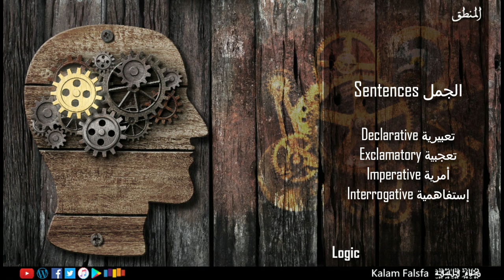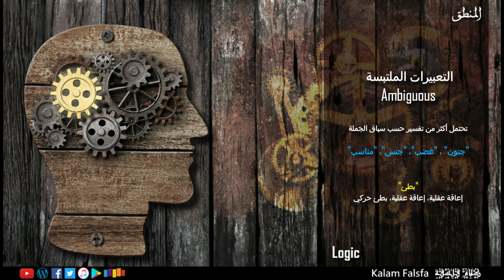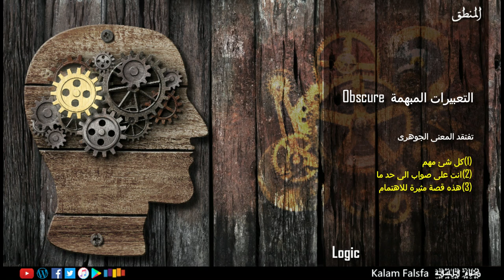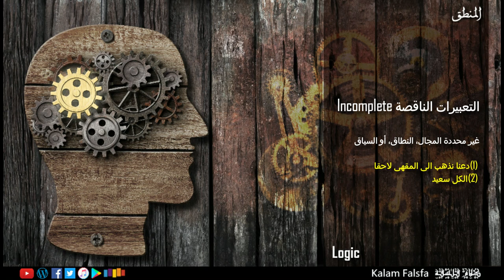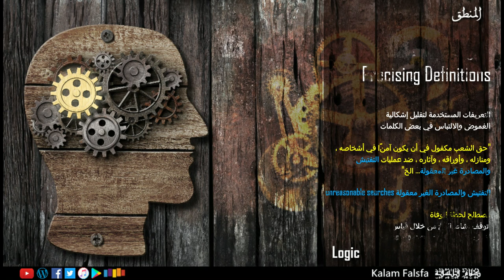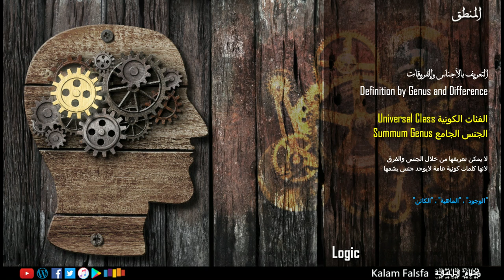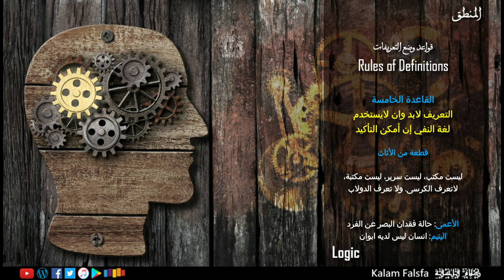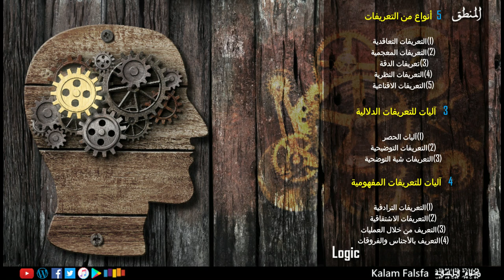EP57: Meaning and Logic المعنى والمنطق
اللغة متعددة الوظائف في الوجود الإنساني، البعض كالفيلسوف النمساوي لوفيتش فتجنشتين اعتقد ان وظائف اللغة غير محدودة. فكر في بعض وظائف اللغة ... وسيلة طرح الأسئلة، القصص، طرح الفرضيات، الغناء، إعطاء الأوامر، التحية، الغزل، الصراع، وغيرها كثير. بالنسبة لبحثنا في المنطق من الممكن تعميم وظائف اللغة في طرحين اساسين (1) إيصال المعلومات (2) التعبير عن المشاعر. التركيب اللغوي لجمل نقل المعلومات يعتمد على مصطلحات لغوية معرفية . في حين إن جمل التعبير عن المشاعر تعتمد على مصطلحات عاطفية . الجمل العاطفية عادة ما تحمل معاني عاطفية لكن ايضا معاني معرفية في نفس الوقت، المنطق وعلمائه منشغلين بالمعرفة البشرية واللغة المستخدمة لإيصال المعلومات، تأكيد ونفي الأطروحات المعرفية، تكوين وتقييم الحُجج، وبالتالي وظيفة نقل المعلومات اللغوية هي محل اهتمام المنطقيين. عند دراسة الجمل العاطفية لابد من التفريق بين المصطلحات المعرفية والعاطفية، لكن الجمل العاطفية أيضا تحمل في طياتها في كثير من الأحيان ادعاء قيمة أى ادعاءات عن الخير، الشر، ما يجب فعله، وماذا لا يجب فعله (إرجع لحلقة القيمة الجوهرية) أى ادعاءات نسبية تعتمد على المنظومة الأخلاقية للمتلقي. ومهمتنا تصبح فصل تلك الادعاءات النسبية من الجمل العاطفية عند دراستها عقلانيا عن المعرفة المطروحة فيها. مثلا لو قلت "أنا ضد الحرب كحل للنزاعات الدولية بُناء على معتقداتي الأخلاقية" .. الجملة صحيحة بالنسبة لطرحها، لكنها تطرح حكم أخلاقي للمتحدث عن أخلاقية الحرب كحل للنزاعات. البشر عادة في طرحهم للادعاءات ما يميلون لاستخدام الجمل العاطفية اكثر لان المصطلحات المعرفية تحتاج لتركيب لغوى ادق قائم على الحُجج والأدلة، بالاضافة الى ان التعبير العاطفي عادة ما يساعد على الاتصال النفسي مع المتلقي ويدعم نقل الفكرة بشكل أسرع. فكر مثلا في المرات التى اتفقت فيها مع طرح  .. ياترى كان ايه شكل الجمل اللغوية اللى استخدمتها؟! .. في الغالب كانت هتكون على شاكلة "رائع"، "عظيم"، أو غيرها .. أو في حالة الاختلاف غالبا أستخدمت كلمات أو جمل على شاكلة "سئ"، "سخيف"، "غريب"، الخ .. كلها مصطلحات عاطفية تُعبر عن حالتك النفسية تجاه الطرح لكنها لا تقدم معرفة جديدة. المصطلحات العاطفية تُقدم لصاحب الحُجة وسيلة لصنع ادعاءات قيمة أو ادعاءات نسبية حول موضوع الحجة دون تقديم الدليل، الطرح العاطفي يشل الحجة المنافسة تماما، لانه يقطع الطريق أمام المتلقي لاستخدام الأدوات المنطقية لتحليل الحجة لانه يقدم طرح قيمة قد يتفقون او يختلفون معه.

ودلوقتي .. فكر في معاني الكلمات والتعبيرات التي تستخدمها يوميا .. ماهي وظيفة اللغة في الاتصال البشرى؟ .. وهل التعبيرات اللغوية دائما دقيقة موضوعية؟ .. وإن كانت الاجابة بالنفي .. هل نسبية اللغة تلعب دور في عدم وضوحها؟ .. ماهو تأثير الغموض والالتباس اللغوي على صياغة التعريفات؟ .. وهل من الممكن صياغة حُجج صالحة باستخدام لغة مُبهمة أو ناقصة؟ .. فكر تاني

محاور
- بين التحليلي والاصطناعي
- الغموض والالتباس
- معضلة الكوم
- الإبهام والنقصان
- التعريفات
- المفهوم والدلالة
- آليات التعريف الدلالية
- آليات التعريف المفهومية
- التعريف بالأجناس والفروقات
- قواعد وضع التعريف